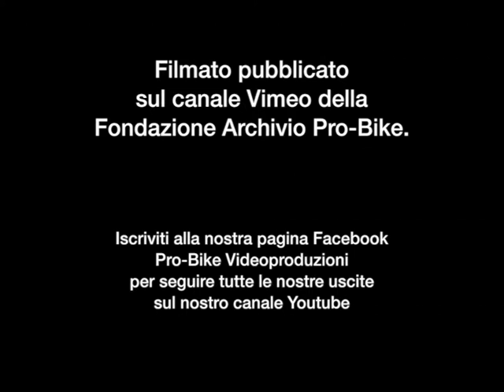Nido dell' Aquila 1995 Cameracar Blomqvist Ford Escort Gr A SMS